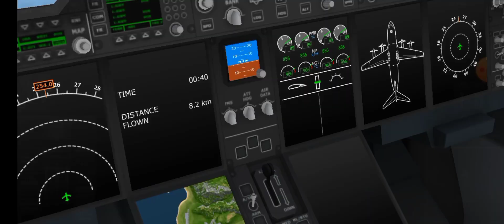Doing your TFS dares!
Today I be doin your TFS dares watch till the end to see what happens.

Music 🎵:
Where the waves take us by Purrple cat

shout-out to @HoodhDaBoy too.